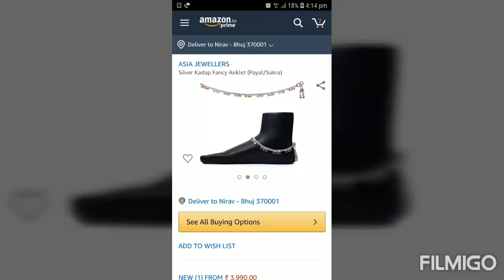KFA 003.Beautiful Delicate silver Anklet chandi ki payal.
For More Details Check Asia Jewellers Social Media Accounts Or
Simply Call/Whatsapp On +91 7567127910

We Are Manufacturer Of Silver Anklets(Kutchi Jasti Payal) In 83.5 % Purity  Hallmarked As Well As Other Purities Without Hallmark Also( 52 % Purity & 72 % Purity)

GOOGLE US: Type, Asia Jewellers Bhuj.

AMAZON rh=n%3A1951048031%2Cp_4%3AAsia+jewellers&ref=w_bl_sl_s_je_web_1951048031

Asia Jewellers
Kansara Bazar Chowk
City - Bhuj
District - Kutch
Pin : 370001
State - Gujarat
Country - India